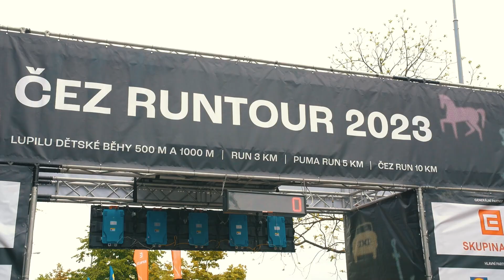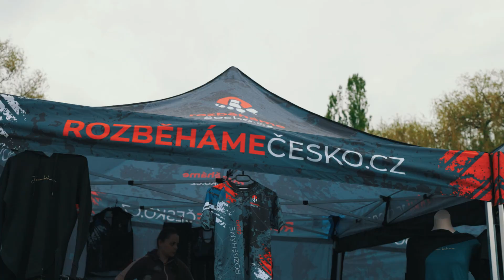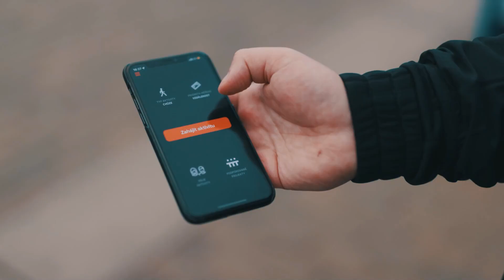Reportáž ČEZ RunTour Brno (13.5.2023)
V sobotu 13. května se v poklidném prostředí Brněnské přehrady uskutečnil rodinný běžecký závod ČEZ RunTour 2023! Více než 2 000 běžců (malých i velkých) si užilo krásnou trať přímo po hrázi, podél vody a ve stínu tamní přírody. Pojďme se společně podívat, jak se v Brně běželo.